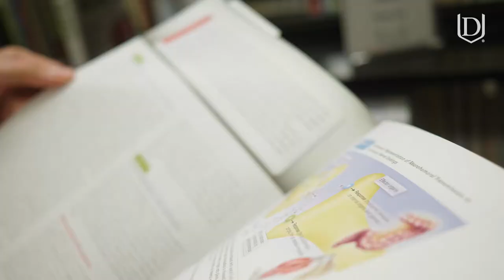Warren Campus | Davenport University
Our campus in Warren, Michigan, offers programs in accounting, finance, business, HR, management, marketing, nursing and more.